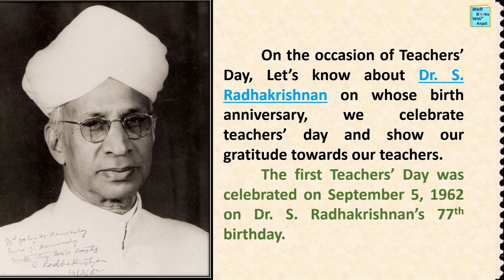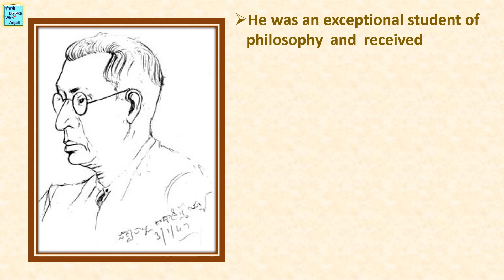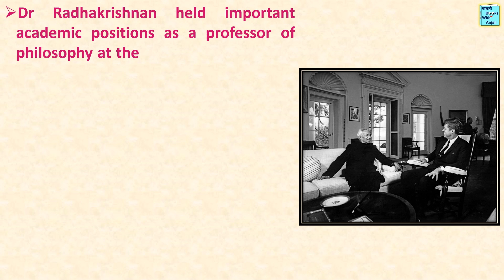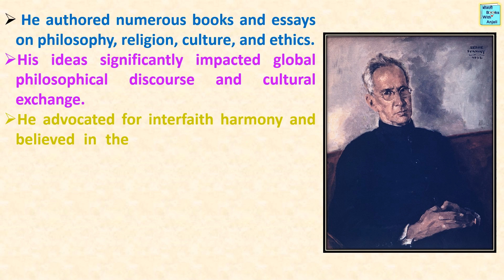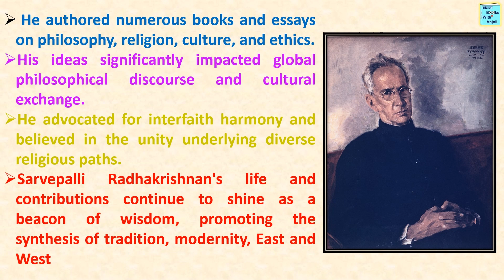Dr Sarvepalli Radhakrishnan Few lines paragraph essay biography life history Teachers Day speech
This video tells about Dr. Sarvepalli Radhakrishnan, his life story, life history, achievements, academic achievements philosphy and world view. On his birthday we celebrate Teacher's day.

This video also answers the following queries
Sarvepalli Radhakrishnan speech in English
10 lines on Dr Sarvepalli Radhakrishnan in English

This video has used CC0 pictures, the links are
By Sai.bhagavatula at English Wikipedia - Transferred from en.wikipedia to Commons by Igitur using CommonsHelper., Public Domain,